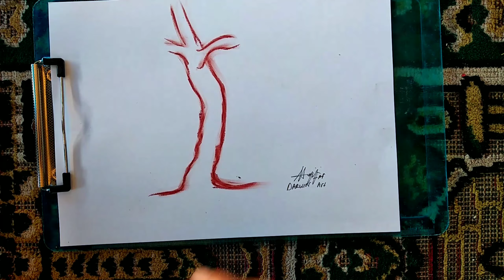CARA MELUKIS BATANG POHON | Cat Crayon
assalamualaikum
hy teman teman semuanya.
Darwin akan bagikan cara melukis Batang pohon menggunakan cat krayon.
jadi buat kawan kawan yang mau belajar silahkan nonton video ini sampai selesai.
sehingga tidak salah paham.
oke langsung saja temanku semuanya.

semoga bermanfaat.
wassalam